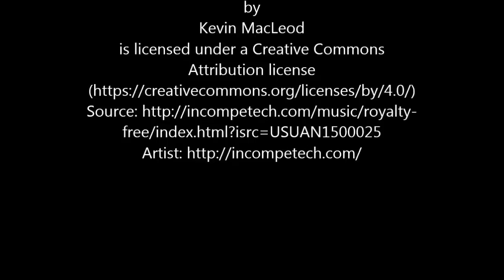Hantaran Pernikahan Sofa Dari Seprei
Rangakaian Hantaran pernikahan dengan bahan seprei, bahan tersebut akan kita kreasikan dalam bentuk sofa dengan seorang barbei yang duduk diatasnya. Semoga kreasi ini akan membantu Bunda dalam berkarya.
Terima kasih

November 2018
@ EL MOVIE

SOUNDTRACK

Swoosh

Daily Beetle
by